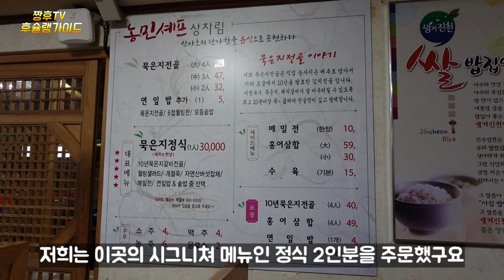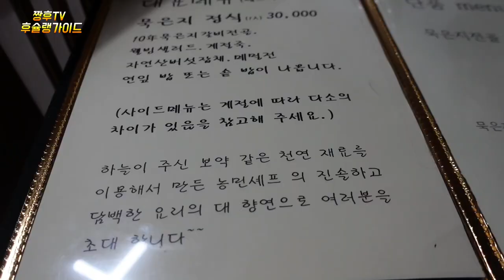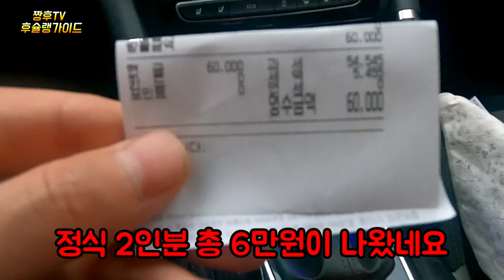전국에서 유일하게 먹을수 있는 묵은지 김치전골! /10년 묵은지 전문점 / Korean traditional kimchi be after 10 years?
10년 묵힌 김치 갈비 전골의 맛이 궁금해  충북 진천을 방문 해봤습니다 .

☆농민쉐프의 묵은지 화련

주소 : 충북 진천시 덕산읍 이영남로 73

매일 10:30 ~ 20:30 (명절만 휴무 )

I visited Jincheon, Chungcheongbuk-do, to know the taste of kimchi that has been fermented for 10 years.

☆ Peasant chef's old age or hwaryeon

Address: 73 Yeongnam-ro, Deoksan-eup, Jincheon-si, Chungcheongbuk-do

10:30 to 20:30 daily (only holidays closed)

10年間漬けたキムチの味を知りたくて忠清北道鎭川（チュンチョンプクド·チンチョン）を訪問してみました。

☆農民シェフの熟成キムチと花蓮です。

住所:忠清北道鎭川市徳山邑李英南路73

毎日10:30~20:30 (祝日のみ休業)

想知道腌了10年的泡菜的味道，所以访问了忠北镇川。

☆农民厨师的酸泡菜花莲

地址:忠北镇川市德山邑李英南路73

每天 10:30 ~ 20:30 (节日休息)

J'ai visité Jincheon dans la région de Chungbuk pour connaître le goût du kimchi qui a été mangé pendant 10 ans.

△Mukji du chef des paysans Hwaryon

Adresse : 73 Deoksan-eup, Jincheon-eup, Chungbuk-do.

De 10h30 à 20h30 tous les jours.

Мне хотелось узнать, какие вкусы имеет 10-летний мук Кимчжи, я побывал в Чинчхоне, провинции Чхунчхон.

☆Тамная муссона в сельскохозяйственных шеерах

адрес: Чинчхон-си Доксан-ып, Иённам 73.

День между 10 и 20:30 (только праздники)

@jingzonmet campionionionСемпхенг # Кимчжи, традиционная корейская еда